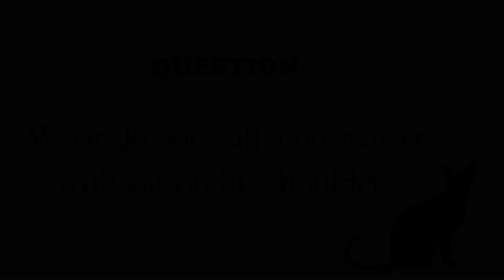Funny Playful Kitten Start To Drive Stray Cat Mom Insane X AMSR LOL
JAKARTA

In this video, we explore the world of pet cats and kittens, from the cute and cuddly to the feral and stray. Watch as these adorable animals showcase their funny and playful personalities. Whether you're a cat lover or simply looking for a calming and enjoyable distraction, this video is sure to bring a smile to your face. 🐱

funny cats
3 funny cats
kucing
anabul
anak kucing
Kucing Lucu